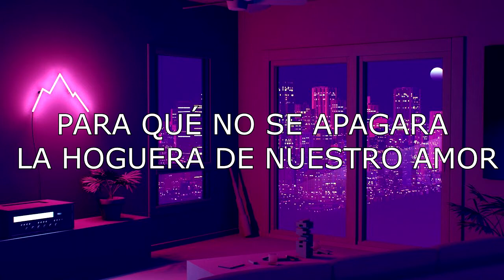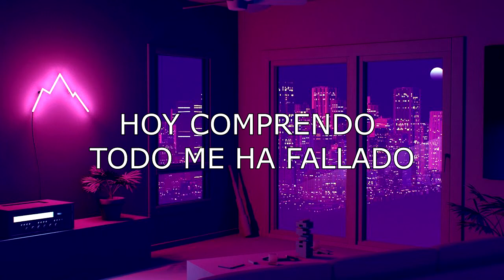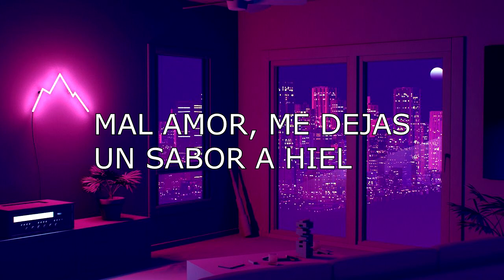Pétalo Y Espinas - Los Yonic's (Letra)